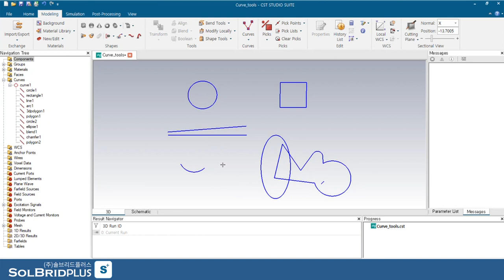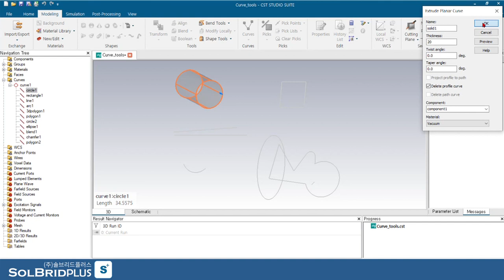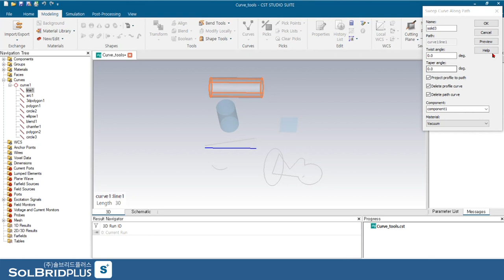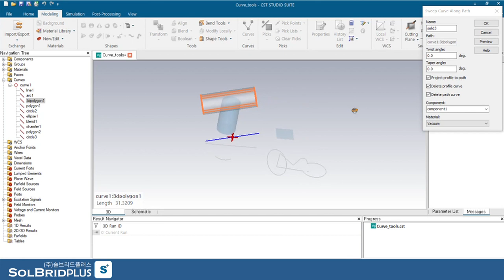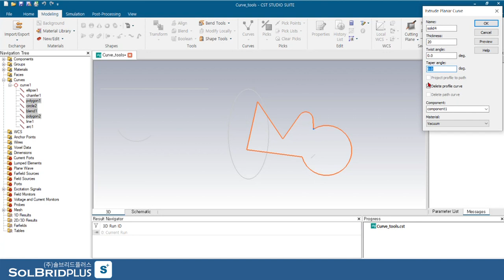CST STUDIO SUITE Tutorial (14) | Curve를 활용하여 Shape 만들기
CST STUDIO SUITE Curve 를 사용하여 Shape 을 만드는 방법에 대하여 알아 보겠습니다.
관련 문의사항은 언제든 아래로 연락주세요~